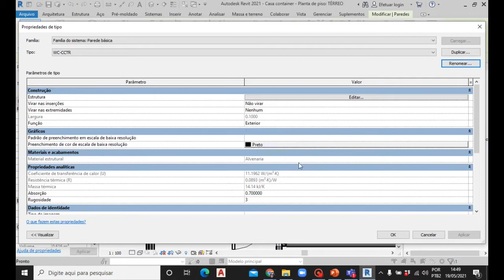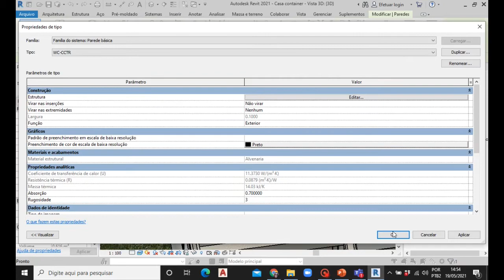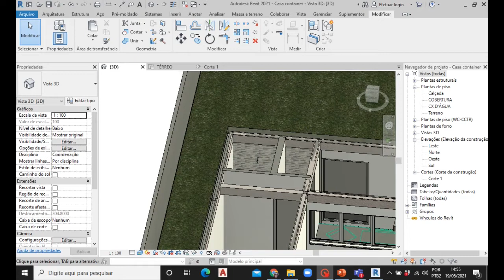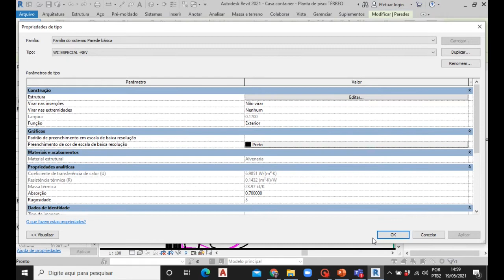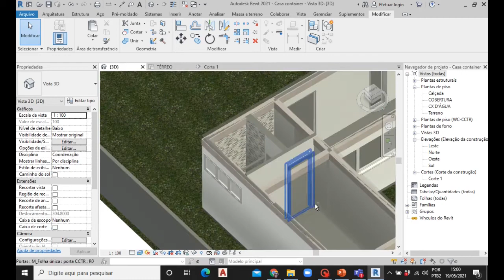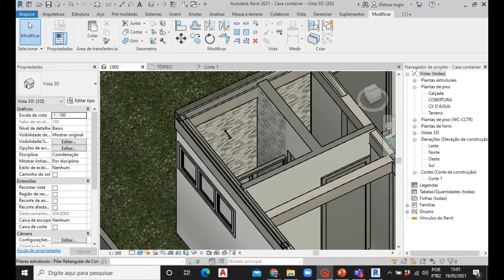25 | Revit - aplicando cerâmica nas paredes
Como aplicar cerâmicas nas paredes